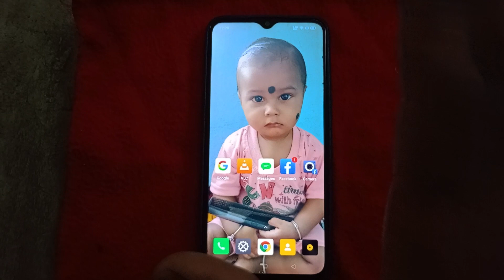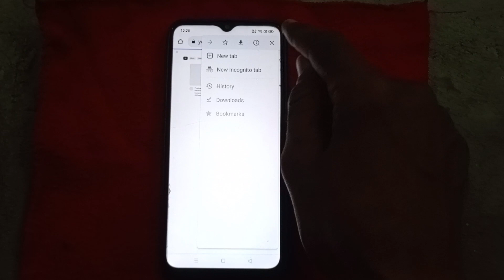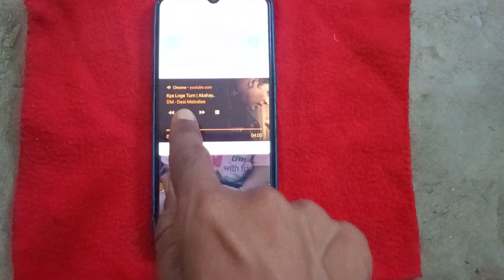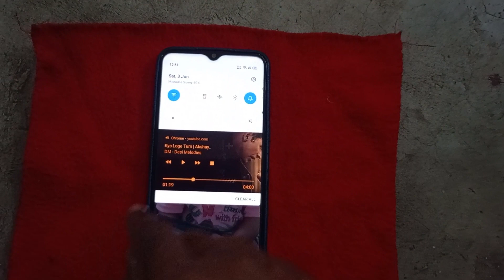play YouTube video in lock screen । youtube वीडियो लॉक स्क्रीन में कैसे चलाएं 2023 । YouTube song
hello doston swagat hai aap sabhi ko hamare YouTube channel ns Gyan tech

han to doston aaj ki is video mein Maine bataya hai YouTube video ko screen band karke bhi kaise chala sakte hain to video ko last Tak jarur dekhiae video pasand aaye to video ko like and channel ko subscribe jarur kariye